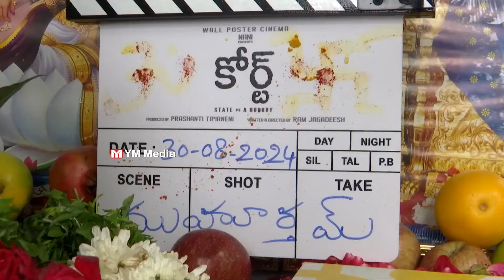Priyadarshi and Nani COURT State vs A NobodybMovie Opening Pooja Ceremony